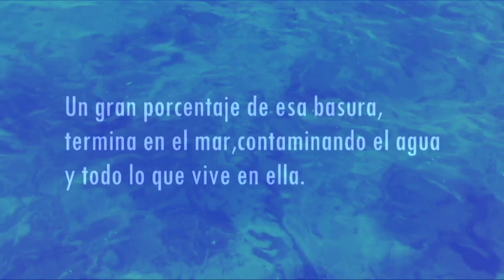NAINA & MASTUERZO AGUA 13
El legendario mùsico, cantautor y activista Francisco Barrios “El Mastuerzo” & la cantante y compositora Marisa NAINA comparten por primera vez el  escenario con el proyecto AGUA “Tejiendo el tiempo” donde la mùsica se convierte en el hilo conductor de este proyecto, dirigiendo al espectador hacia el tema central,el cual es crear consciencia sobre la problemàtica del elemento agua en nuestro paìs y en el mundo. El concierto integra mùsica de los dos cantantes con temas de antaño e inèditos, ademàs de una gran paleta de artistas invitados.